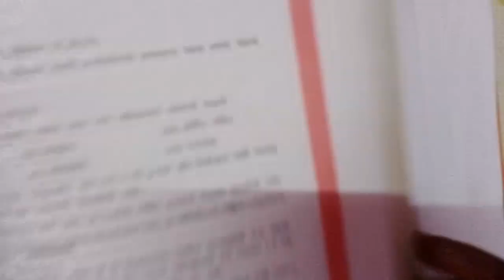પ્રકરણ-૨ દ્રાવણો સ્વાધ્યાય 2.28,2.30 અને 2.7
Kautuk  Shah-Chemistry